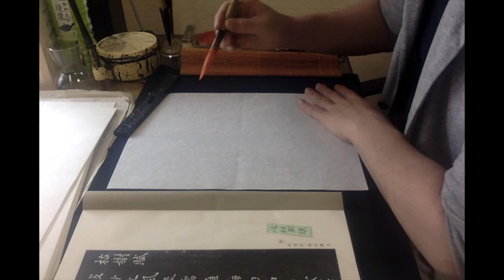【古樹賦】「內知名代」